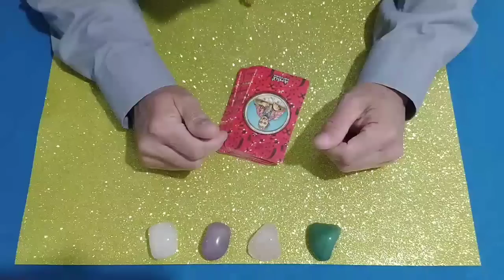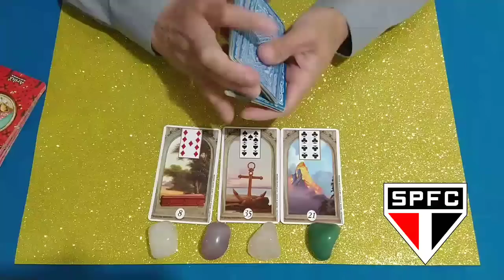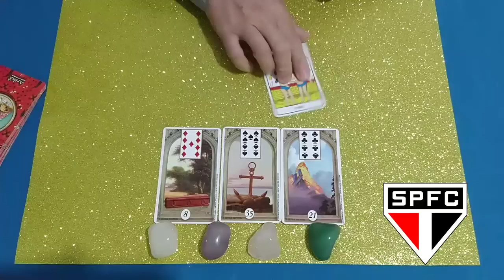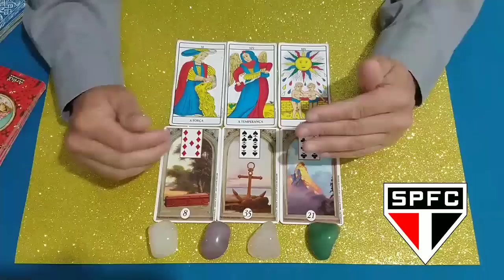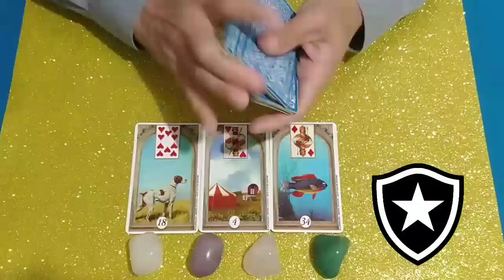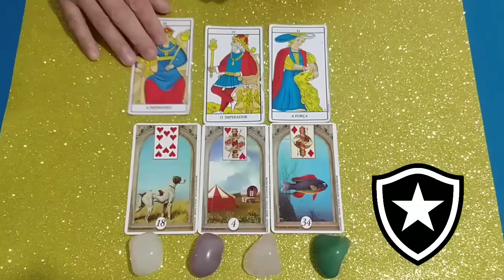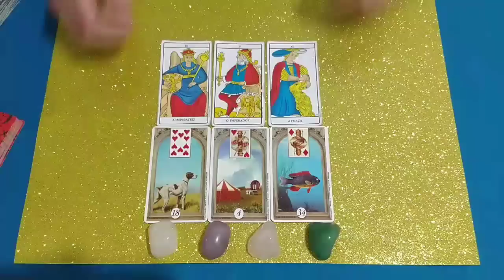🇧🇷BRASILEIRÃO SÃO PAULO E BOTAFOGO - 20°RODADA, QUEM VENCE?🔮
Lavínia Costa
Jessé Fla REACTWill